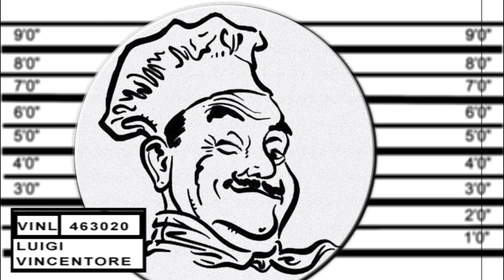Nathalie Normandeau et l'UPAC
Les Austériens: Cette semaine, Nathalie Normandeau se fait buster par l'UPAC, on assiste aussi à un interrogatoire de l'UPAC avec un suspect dans la salle d'interrogatoire, le PLC passe au cash comme d'habitude mais les austériens n'auraient jamais existé sans PLQ!

La question de la commande de Gaetan Barette, ministre de la Santé est également examinée...

Les Austériens est un groupe d'humoristes et de producteurs anonymes qui s'acharnent sur  le malheureux sort de la société québécoise d'aujourd'hui.

Les Austériens s'excusent personnellement au nom des personnages de cette série car ils sont vivants.

Pour nous joindre:
Réponse non-garantie...